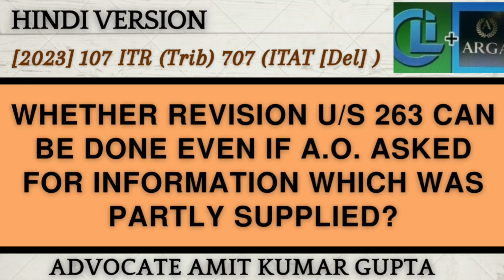WHETHER REVISION U/S 263 CAN BE DONE EVEN IF A.O. ASKED FOR INFORMATION WHICH WAS PARTLY SUPPLIED?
[2023] 107 ITR (Trib) 707 (ITAT[Del])
[BEFORE THE INCOME-TAX APPELLATE TRIBUNAL — DELHI "C" BENCH]

JUBILANT PHARMOVA LTD.
(erstwhile Jubilant Life Sciences Ltd.)
v.
PRINCIPAL COMMISSIONER OF INCOME-TAX

ANIL CHATURVEDI (Accountant Member) and N. K. CHOUDHRY (Judicial Member)

A.Y. 16-17 | Department
263: Revision of orders prejudicial to reveal.

Question: WHETHER REVISION U/S 263 CAN BE DONE EVEN IF A.O. ASKED FOR INFORMATION WHICH WAS PARTLY SUPPLIED?

1. A.O. had asked the assessee to justify the claim to expenses with necessary evidence.

2. The Assessee had merely explained its position by way of a note without giving its details such as the year the provision was written back and what was its breakup.

3. No reconciliation thereof was furnished by the assessee to A.O.

4. A.O. had accepted this without making any addition of the provision for doubtful debts.

5. Though the A.O. had called for the required in formation of the issue, in the absence of full details being furnished by the assessee on the issue, there was no application on of mind on the issue.

6. There was a distinction between merely calling for information on a particular issue and considering such information with due application of mind if and when such information was actually provided by the assessee.

7. The assessing officer merely seeking information on an issue and the assessee not giving the full information, could not be considered sufficient.

8. It is necessary that A.O. actually apply his mind to the information supplied by the assessee and after considering the information form an opinion as to whether the assessee was actually entitled to deduction.

9. The required information was not furnished by assessee.

10. This will fall in the category of non-inquiry and not a case of inadequate inquiry.

11. The principal commission was fully justified in invoking the provision of section 263 of the Act.

12. Malabar Industrial co. Ltd. v. CIT [2000] 243 ITR 83(SC)

13. Duggal and co. v. CIT (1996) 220 ITR 456 Delhi relied on

#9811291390(Call only after taking time on whatsApp)

2) WHETHER ASSESSEE HAS ALSO TO CHALLENGE THE FINDINGS OF THE A.O THAT NOTICE HAS BEEN SERVED?

3) WHETHER EXTENDED TIME LIMIT U/S 149(1)(b) CAN BE USED ON THE BASIS OF SALES CONSIDERATION U/S 48?

4) WHETHER NOTICE SENT TO SECONDARY EMAIL IS VALID IF NOT SENT TO PRIMARY E-MAIL U/S 148?